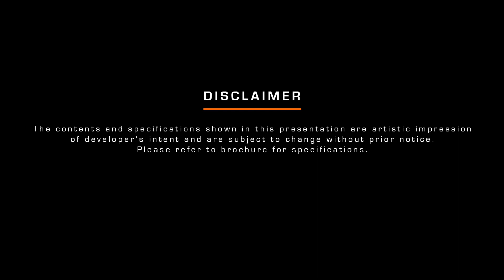Serenity at Santiniketan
Let Go of your stress and be at peace with yourself. Live a privileged life at the abode of happiness.